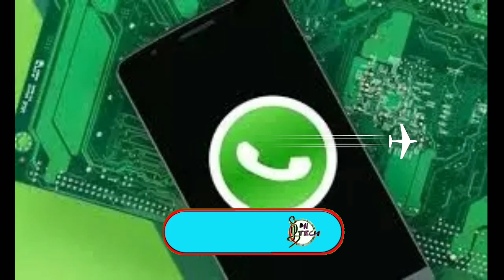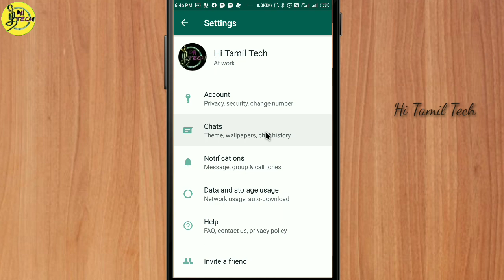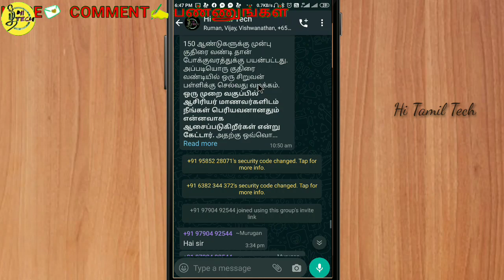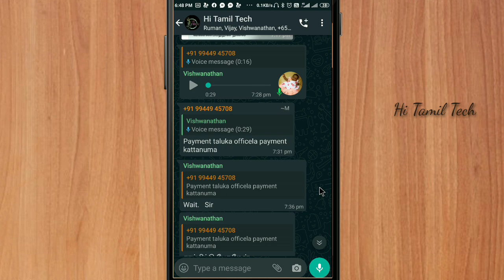வந்துவிட்டது Whatsapp Dark mode Activate செய்வது எப்படி how to enable Whatsapp beta dark mode theme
வந்துவிட்டது Whatsapp Dark mode Activate செய்வது எப்படி how to enable Whatsapp beta dark mode